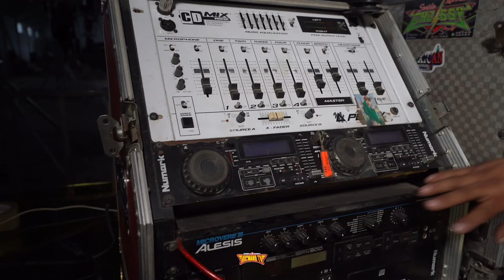YA NO SABE DONDE METER TANTO AUDIO ESTE SONIDO CHELSSY